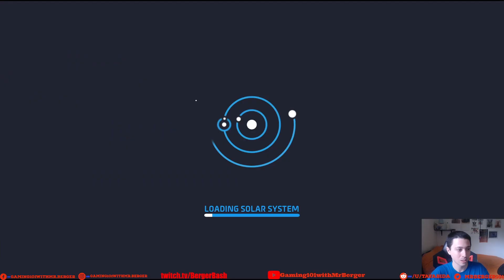🍔Berger Reviews: Astroneer🚀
🍔Berger Reviews: Astroneer🚀|Gaming 101 with Mr. Berger

Welcome to the first episode of Berger Reviews.  I’m delighted to be covering one of my recent favorites, Astroneer.  This game contains elements of survival, space exploration, crafting, automation, gathering, and more.  It has an amazing overall atmosphere, stunning visuals, a captivating sense of mystery and exploration, and it’s an absolute blast to play multiplayer.

Timestamps:
00:00 Video Starts
1:11 Overall Rating
2:10 Gameplay
2:53 Difficulty and Learning Curve
4:53 Replayability
7:40 Visuals
10:40 UI
14:44 Controls
17:46 Audio
19:58 Atmosphere
21:12 Story
22:58 Combat and Crafting Systems
26:13 Multiplayer
27:56 Community
29:17 Load Times
29:29 Progression/Grindiness
30:50 Humor
32:58 Overall Rating Review

Find out why I’ve been gone so long, and figure out where to catch me on twitch!

How Pathfinder gets his S A T I S F A C T I O N

I'm looking for someone to help me with an intro animation!
Have a game you think I should review?  Want to become a guest on my channel?
If you absolutely LOVE my channel and would like to donate in order to help me invest in better equipment for higher quality content, you can do so here: